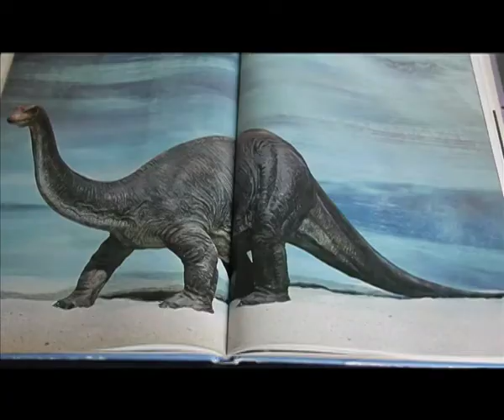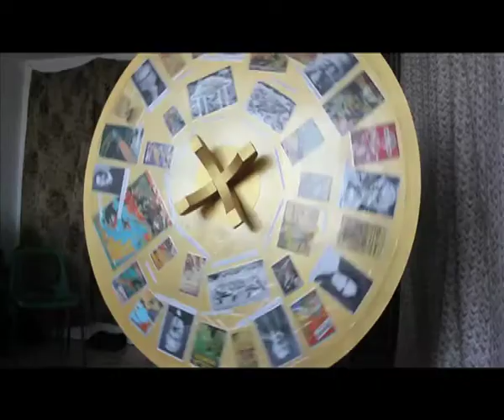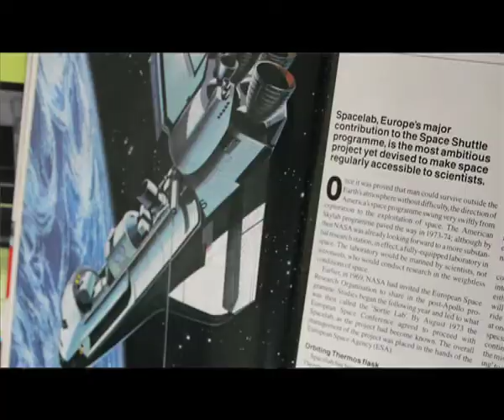Time Travel Short Film : Book to the Future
Made for the library of Birmingham opening in 2013 with a disability, mental health group. No budget, just some curtains, self-made costumes and props made of found objects.